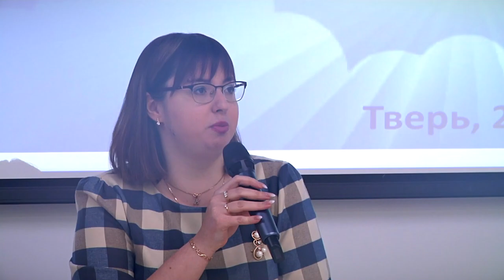Педагоги в рамках конкурса «Учитель года» отвечали на вопросы